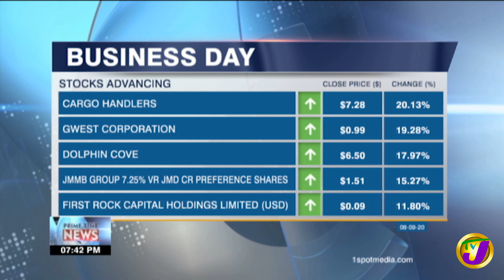TVJ Business Day - September 8 2020